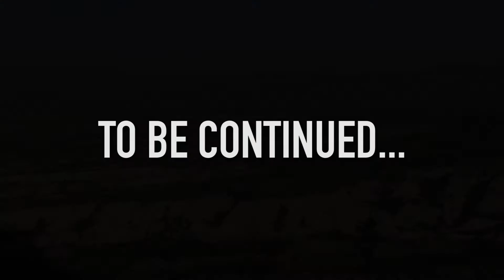Greece -Turkey, a fantastic place to see on a motorcycle | Part 1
Of our trip through Greece and Turkey; a place with an ancient flavor, but also a lively, dynamic country full , of attractions.